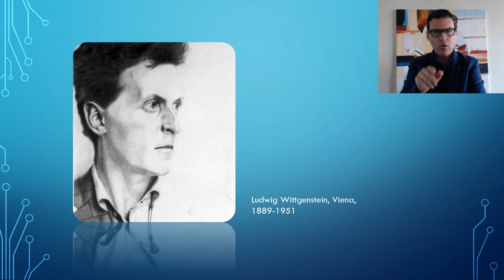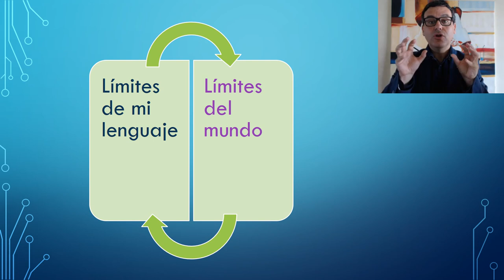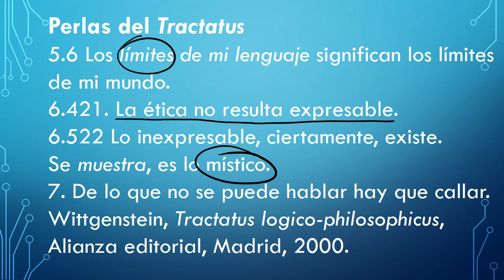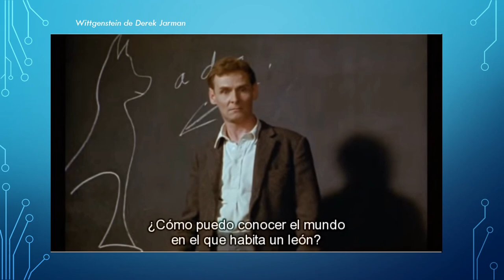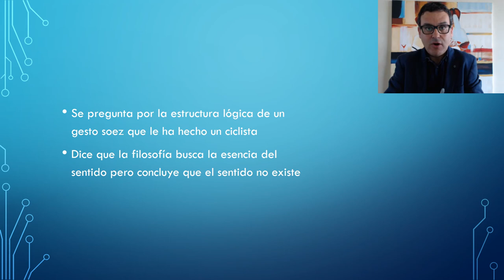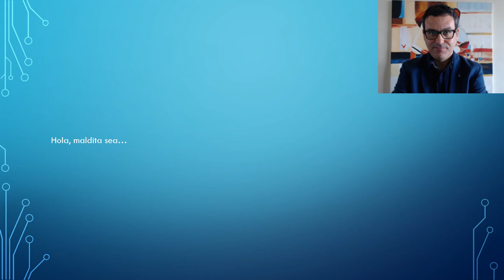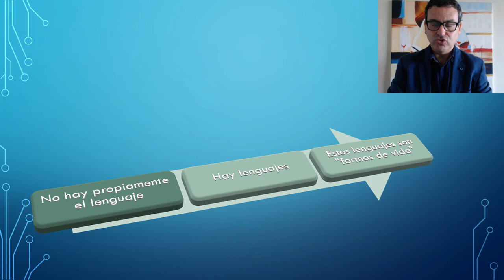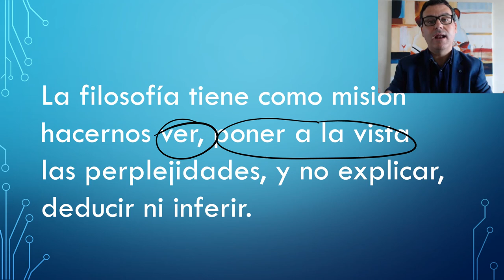La filosofía de Wittgenstein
Exposición de la filosofía de Wittgenstein para estudiantes de Bachillerato. Diferencias entre el "primer Wittgenstein" y el "segundo Wittgenstein".

goo.gl/WQa7da